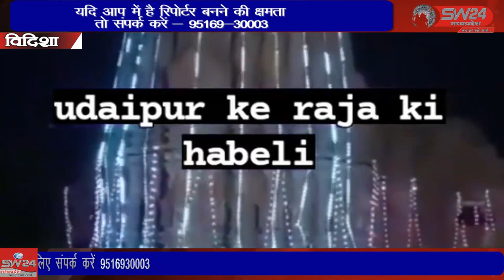SW 24 News Madhyapradesh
विदिशा जिले के उदयपुर में प्राचीन नील कंठेश्वर महादेव शिव मंदिर में आकर्षक साज सज्जा की गई जिससे पूरा मंदिर रात भर जगमगाता रहा और 501 दीप जलाकर भगवान भोलेनाथ का अभिषेक भी किया गया। विदिशा से मुकेश चतुर्वेदी की रिपोर्ट